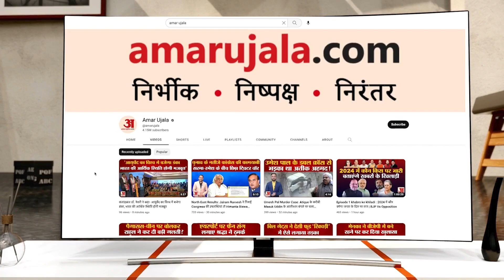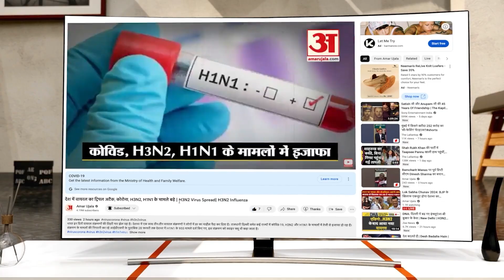Maharastra Politics | NCP Crisis | Ajit गुट ने किया Sharad गुट के विधायकों के खिलाफ याचिका दायर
महाराष्ट्र में जुलाई के समय एक राजनीतिक तूफान आया था...ये सियासी तूफान एनसीपी में आया और अचानक ऐसी खबरों ने सभी को चौंका कर रख दिया...लेकिन ये सियासी तूफान अभी खत्म नहीं हुआ है...बल्कि इसके ऑफ्टर इफेक्ट बार बार देखने को मिल रहा है. महाराष्ट्र की राजनीति में एक बार फिर हलचल दिखाई पड़ रही है...जुलाई का समय आपको याद होगा जब अजित पवार के गुट ने एनसीपी प्रमुख शरद पवार और अपने चाचा के खिलाफ बगावत कर डाली थी औऱ दबे हुए सुरों में इसके संकेत भी दे दिए थे...चाचा शरद पवार और भतीजे अजित के बीच में बंटी एनसीपी के दोनों गुट लगातार आमने-सामने रहे हैं..अब फिर से राजनीति की घड़ी की सुइयां उसी स्थान पर पहुंच गईं है...कहानी फिर से दोहराती हुई दिख रही हैं ...और इस कहानी में अब नया प्रकरण जुड़ता दिख रहा है. अजित पवार गुट ने शरद पवार गुट के विधायकों को अयोग्य ठहराने के लिए कमर कस ली है...